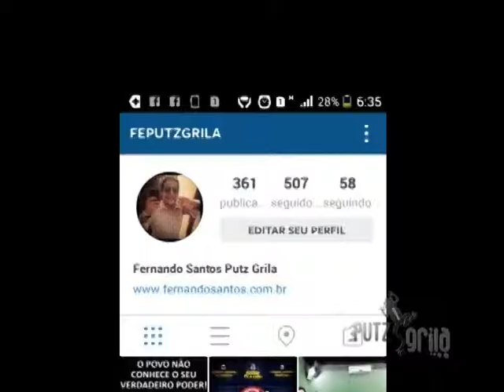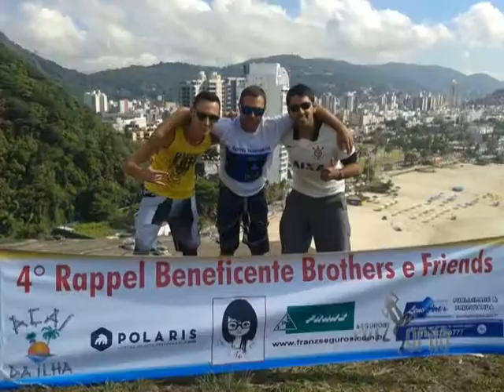PUTZ GRILA RAPEL PAI BLOCO 03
NESSE PROGRAMA VOCÊ TEM A OPORTUNIDADE DE CONHECER UM POUCO MAIS SOBRE ESSE ESPORTE RADICAL, E O MAIS LEGAL É QUE O PAI DO FERNANDO SANTOS COM 60 ANOS TAMBÉM VAI DESCER... ALÉM DE MELHORES MOMENTOS DOS PROGRAMAS DE RAPEL ANTIGOS!